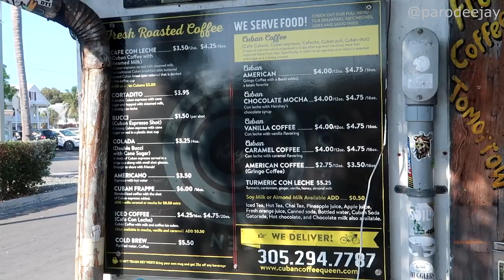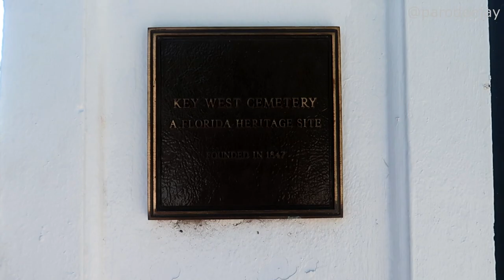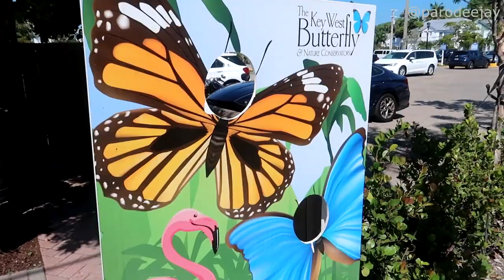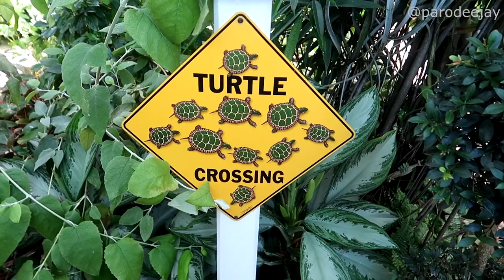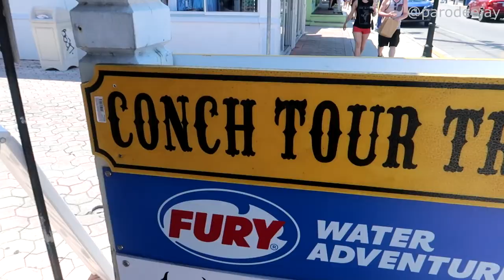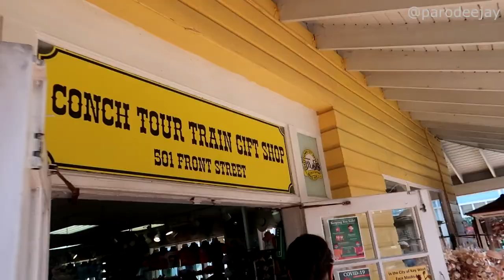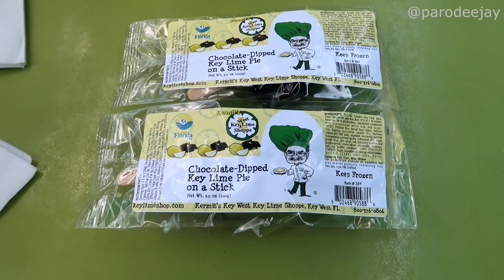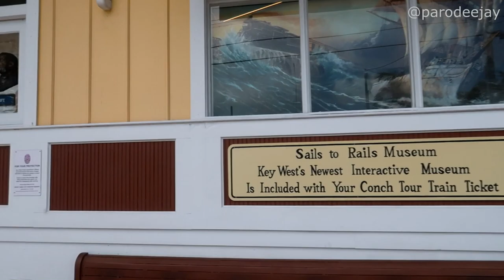Florida Keys Pt.4: Key West Butterfly & Nature Conservatory, Conch Train Trolley Tour - ParoDeeJay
Let's spend the day in Key West! Join us as we snag breakfast from the Cuban Coffee Queen before heading south to explore the Butterfly & Nature Conservatory... then, we're off on a whirlwind tour aboard the Conch Tour Train!! :D

00:00 BOOM!
00:04 Breakfast At Cuban Coffee Queen
03:59 Butterfly & Nature Conservatory
09:30 Conch Tour Train
16:46 Wandering & Snacking

We spent five days roaming around the Florida Keys from May 2-7, 2021... join us as we check out some shenanigans in Marathon Key, Grassy Key, Key West, Islamorada, Key Largo, and more!

Thanks so much to The Florida Keys & Key West for help with itinerary planning and for partnering with us so that we could share our experiences!!